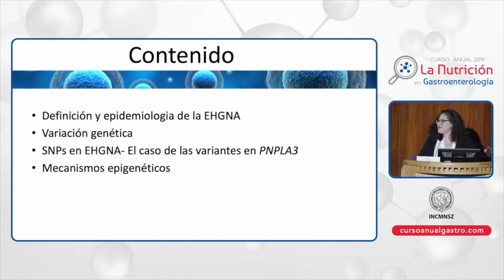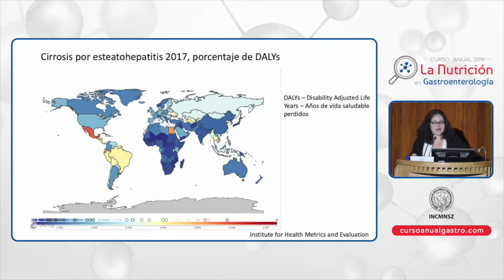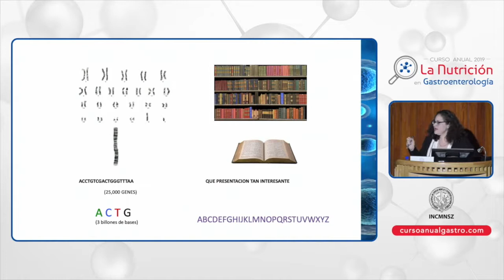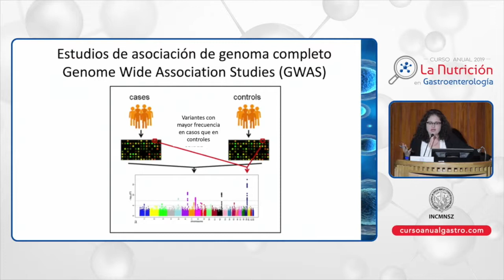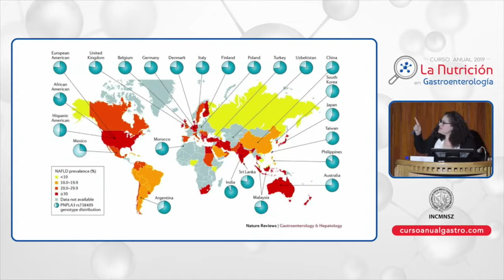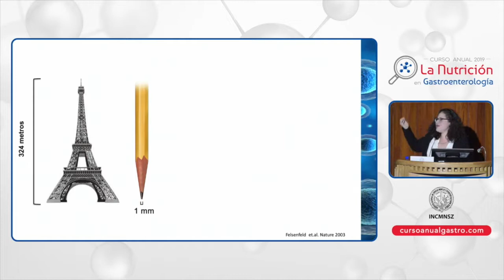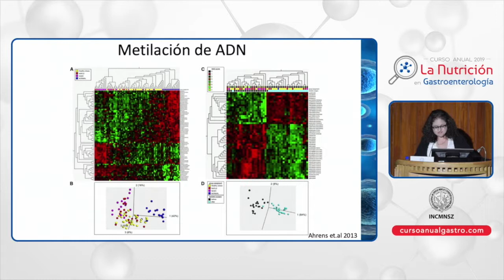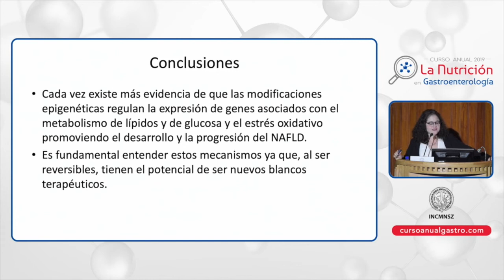CA GASTRO1 07